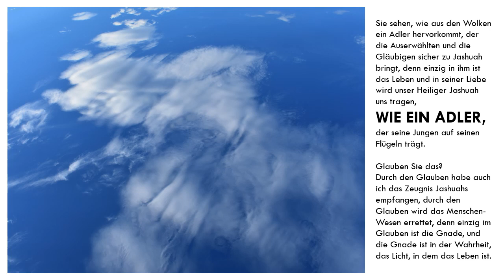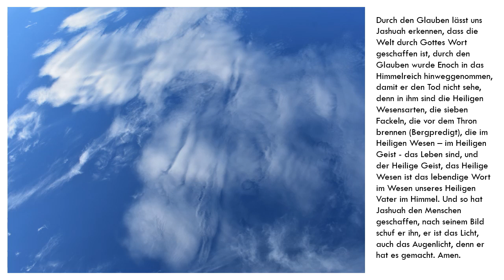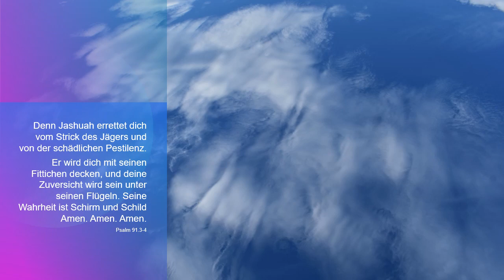Das Wort Gottes im Heiligen Geist, das im und das Wesen Gottes ist.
Der Geist der Wahrheit, in dem das Heilige Wesen ist - der Geist, in dem der Odem ist - der Geist, der in dem das Heilige Wort - das Leben - ist, der Geist, der der Heilige Lebensodem ist, in dem die Salbung ist - das Leben im Odem - der Hauch/Geist der Wahrheit, denn das Ewige Leben ist im Ewigen Odem - Jashuah ist in Jahuah = JHWH - sonst ist da keiner. Gelobt und gepriesen sei unser Heiliger Vater im Himmel, gelobt und gepriesen sei sein Heiliges Wort, gelobt und gepriesen sei sein Heiliges Wesen, gelobt seist Du Jashuah, mein Heil, mein Retter und mein Leben. Alles in mir lobsingt Dir: Du bist der König der Himmel, der König in Ewigkeit. Hallelujah.
Mehr Informationen, das Wort Gottes im Wesen Gottes, das in seinem Bild ist und nicht in den Vorstellungen der Menschen, da er über den Gedanken ist, erfahren Sie und Und der Heilige Vater im Himmel, der es mir zeigte und mich in seinem Wort verständig macht, ist der, der da ist, da war und kommen wird - das Leben = Jashuah.
Hier erfahren Sie, was mir unser Heiliger Vater im Himmel zeigte - was ich meinen Augen sah und was ich mit meinen Ohren hörte. Dies ist also keine Auslegung, sondern das Wort im Bild unseres Heiligen Vaters im Himmel. Amen. Amen. Amen.